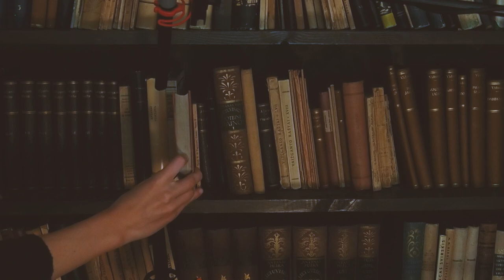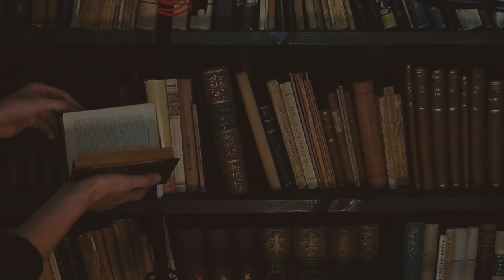ASMR muziejuje: knygų lentyna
„Net nuėjo šiurpai“ - kartais sakome apie kažką viduje palietusią muziką.
O kokius garsus ir reakcijas kūne galėtų sukelti autentiški Vinco Mykolaičio-Putino buto-muziejaus daiktai, jei gerai į juos įsiklausytume? Ar galėtume patirti erdvę vien jos garsų pagalba?
ASMR (akronimas - autonominė sensorinė meridionalinė reakcija) reiškia fizinį pojūtį: euforiją ar gilią ramybę, kartais kūno dilgčiojimą, sukeltą hiper-realistiškos audio patirties.
ASMR kaip reiškinys prasidėjo apie 2010-uosius, o dėl savo realistiško, stipriai atpalaiduojančio poveikio kūne, netruko išpopuliarėti tarp Youtube video žiūrovų.
Lietuvoje kol kas analogų neturintis Vinco Mykolaičio-Putino buto-muziejaus projektas „ASMR muziejuje" pritaiko išskirtinai populiarų šiuolaikinį internetinį reiškinį tradicinei kultūrinei erdvei.
Vizualinės stimuliacijos pertekliaus amžiuje kviečiame išgirsti akims nematomą dimensiją ir pasinerti į neįprastą audio patirtį.

Projektą atliko:
Goda Damaševičiūtė
Augustė Jasiulytė
Laurynas Kamarauskas
Viktorija Štarevičiūtė
Tomas Valentinaitis